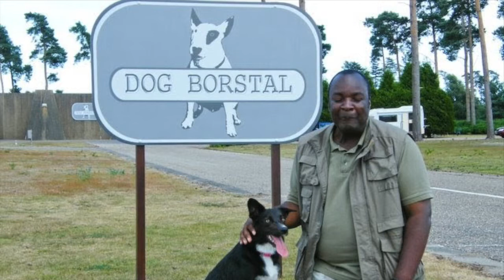Robert Alleyne Dog trainer wants to be in the limelight .